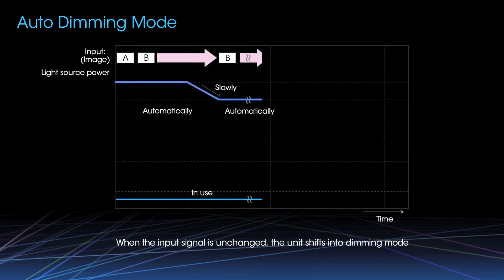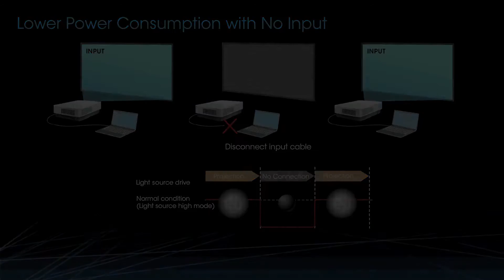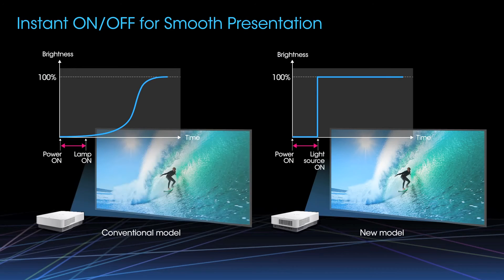El primer proyector láser 3LCD del mundo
World's First 3LCD Laser Projector

pds